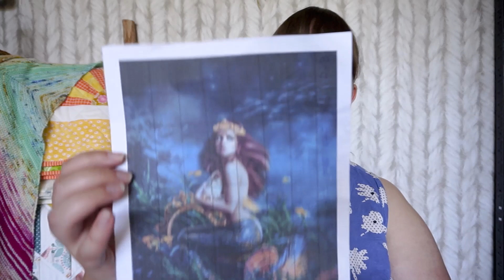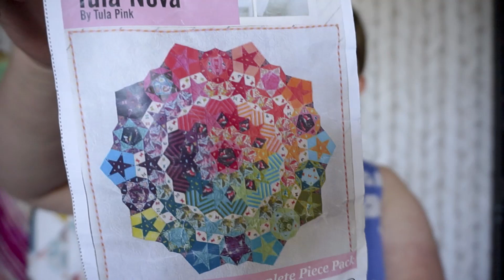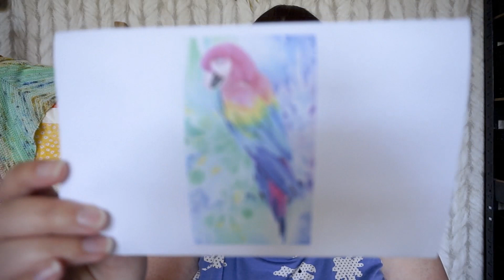Het Naaldbos handwerkpodcast #25 - een lange warme wintersjaal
Hee! Wat gezellig dat je er bent!
Welkom bij een nieuwe handwerkpodcast waarin ik je vertel over mijn brei/haak/borduur en quiltprojecten.

Ik ben lekker aan het genieten van het mooie weer en heb daardoor een finish! Ook ben ik op schema om de tula nova af te krijgen voor de tentoonstelling, maar ben ik ook weer iets nieuws gestart… oeps…

Misschien tijd voor een laagdrempelige finishfeestje zomereditie?
Veel kijkplezier!

Groetjes Deveney

Online cursus: maak je eerste quilt met de naaimachine

*** finish ***
-Dégradé sjaal van Wolcafé (seed stitch)
garen: Rico Wool Dégradé Super 6 in kleur 009

*** WIP’s ***
Tear of Mermaid door Tatyana Haustova van Heaven and earth designs
28ct magic guide, 2 over 1 tent stitch

Sampler uit de online quiltcursus: maak je eerste quilt op de naaimachine
Gemaakt met de regenboog bundel.

Dark queen of the seas SAL van Autumn Lane stitchery

*** starts ***
Freebie Harmony van Heaven and earth designs door Ching-Chou Kuik
28ct magic guide, 2 over 1 tent stitch